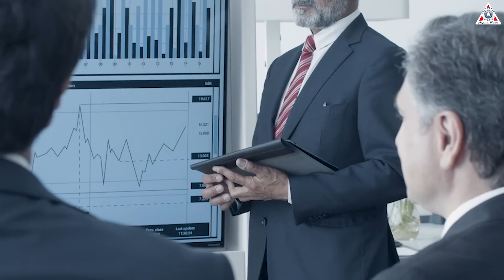Elon Musk's SpaceX Revealed Starship Flight With First “Chopstick” Landing...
0:00-0:30: Intro
0:31-2:30: Catching Starship plan
2:30-How?
SpaceX prepares for Starship flight with first “chopstick” landing
It's hard to believe that anything about this (video tháp bắt) is real! It's there—tall, majestic, and straight out of science fiction novels.
Although many rocket scientists mocked the idea of catching Starship with Mechazilla when it was first proposed, Elon Musk and SpaceX are now gradually proving how shallow those initial assessments were.
They are ready for the Starship flight with the first "chopstick" landing!
Let's find out on today's episode of Alpha Tech:
After achieving success on the fourth flight with about a 95% success rate, SpaceX is aiming for a new goal for Starship on the upcoming fifth flight: testing the capture of Starship. Specifically, instead of a soft landing in the sea, Super Heavy will return to Earth and head towards the land where Mechazilla and the launch pad are located.
To do this, SpaceX has made thorough preparations.
First, I must mention the careful planning and the confident, public deployment led by Elon Musk.
People often say that when you want to achieve something, you should envision its success. I know space is always risky, but I admire Elon Musk's confidence when he talks about his projects.
At the beginning of 2024, Elon Musk publicly announced the plan to catch Starship to all his employees and the media.
“So, both the booster and the ship come back to the launch site. Yeah! That's what I mean by the fact. I mean the thing that is a success. We need a giant Tower with customized uh arms to lift the booster and the ship onto the launch pad.”